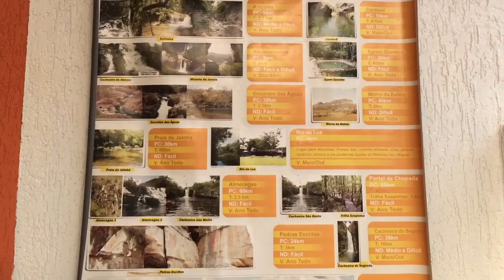Chapada dos Veadeiros - Vale das Andorinhas - Jun/15 - #3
Chapada dos Veadeiros #3 - 06/06/15
Encontro das Águas (Rio São Miguel com Tocantizinho)
Mirante do Encontro das Águas. Cânion espetacular.
Morada do Sol, com cachoeira e piscina natural, Vale das Andorinhas (cânion enorme) e Barra das Douradas (com piscina natural)!